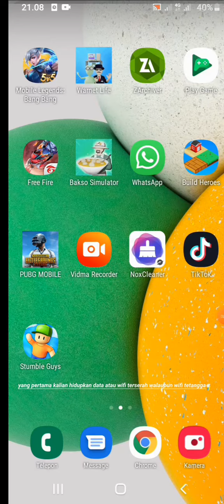cara main bakso simulator tapi offline